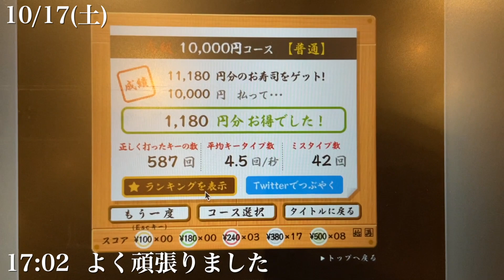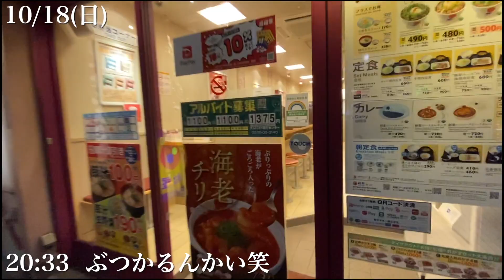【ルーティン】サラリーマンの休日/社会人の1日密着/日常Vlog No.18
社会人の平和で平凡な休日ルーティンです。
友達と久々に会うと近況報告で盛り上がるよね。
来週から本気出すので楽しみにしてて下さい笑

バモス！パラしょーです！